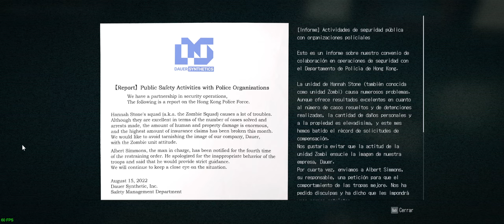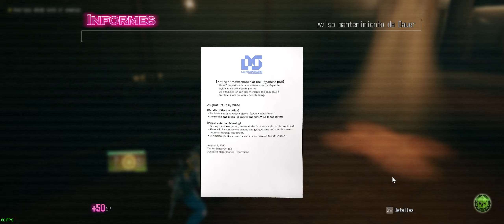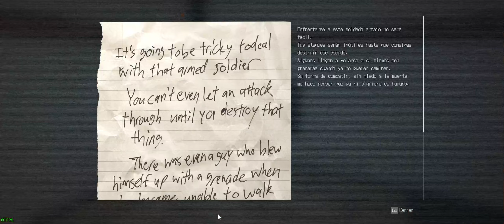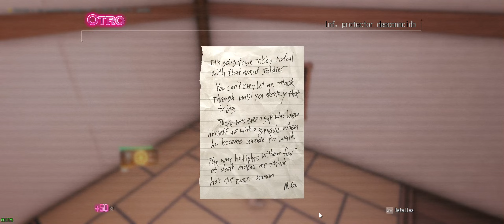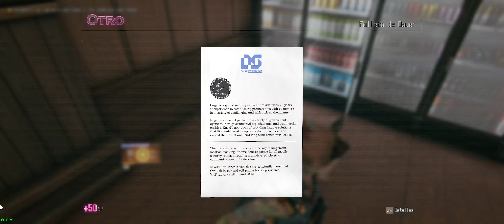Wanted: Dead PC (2023) - Facil (Gatita) - Parte: 01 - Dauer.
Screen - GigaByte M34WQ 34" 144 Hz LED IPS
CPU - Intel 13600k
GPU - Gigabyte RTX Gaming OC 3080
MB - MSI Pro-A DDR4
RAM - 32GB Corsair Vengeance LPX - DDR 4 - 3200 mhz
NVMe - Samsung 980 Pro 1TB Pcie 4.0
SSD - Samsung 870 EVO 500 GB
CPU Fan - Deepcool AK620
PSU - Seasonic Focus-GX 1000 wat.